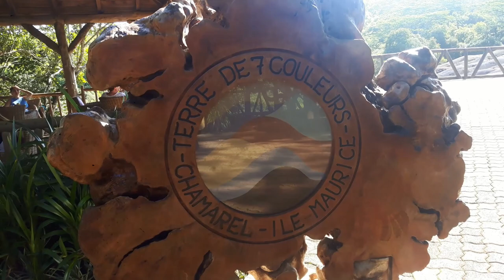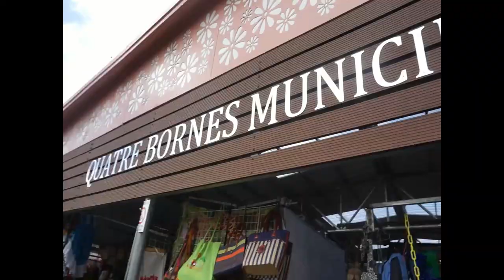Mauritius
Our trip to the pearl in the indian ocean. Like Mark Twain said “Mauritius was made first, and then heaven; and that heaven was copied after Mauritius.

Music Coldplay, The Chainsmokers – Something Just Like This